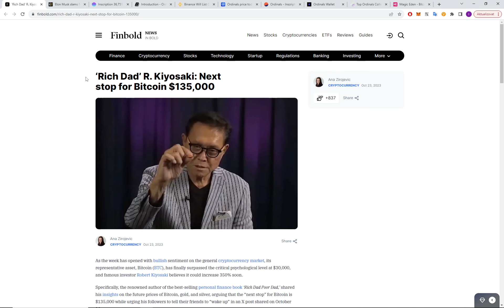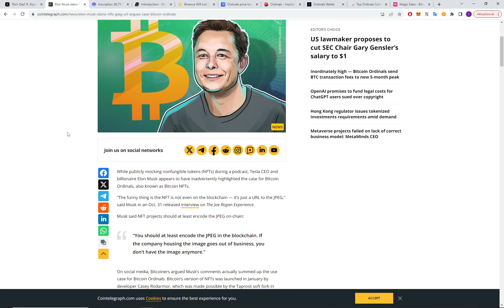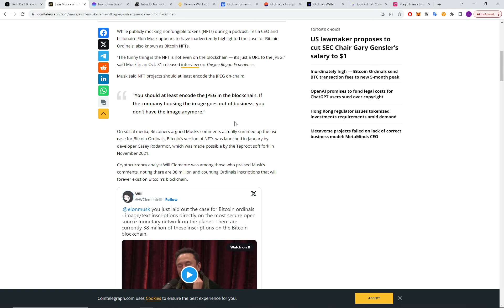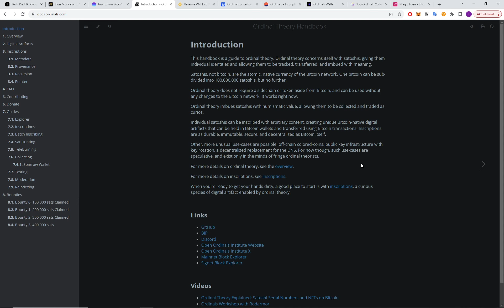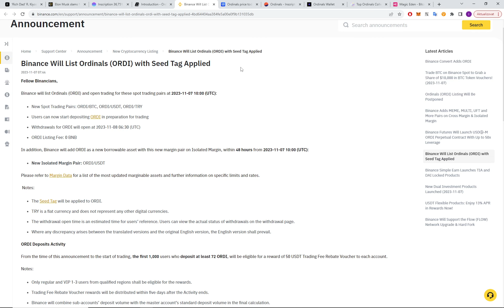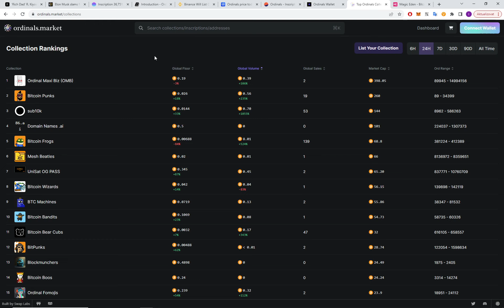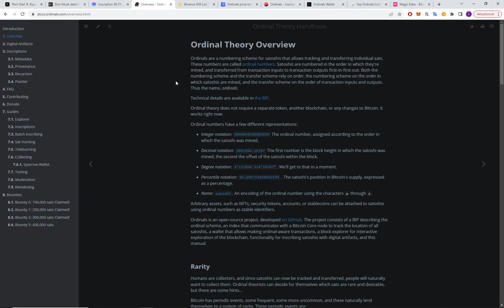❓ 5+násobný zisk na Bitcoinu ❓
V dnešním videu se podíváme na to, jak se dá dosáhnout 5násobného a vyššího zisku na Bitcoinu. Nebudeme však spekulovat nad cenou samotného bitcoinu, ale speciálních BRC 20 tokenů na jeho síti zvaných Ordinals.

🔥 Naši partneři
➡️ XTB - 47 CFD kryptoměn u regulovaného brokera!

➡️ Binance - 20% sleva na poplatek u nejznámější kryptoměnové burzy!